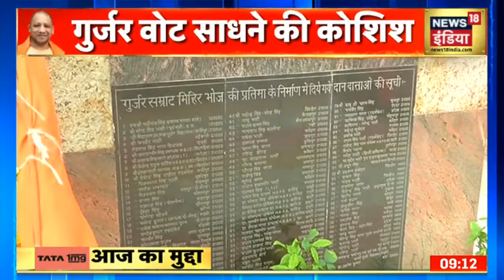Morning News: आज की ताजा खबर | 22 September 2021 | Top Headlines | News18 India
LIVE Hindi News | Afghanistan News | UP Election 2022 | Aaj Ki Taaja Khabar | News18 India LIVE
LIVE Hindi News | Aaj Ki Taaja Khabar | News18 India LIVE | Terror Module Busted | Top News